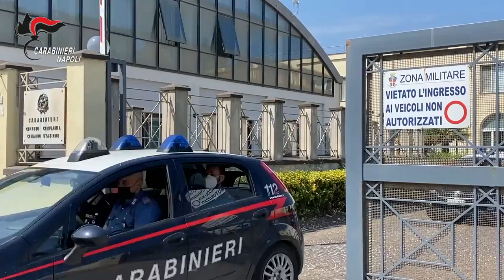CARABINIERI CASTELLAMMARE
L’attività investigativa, sviluppata da gennaio 2020 a novembre 2020 dai Carabinieri del Nucleo Investigativo del Gruppo di Torre Annunziata, ed integrata da intercettazioni telefoniche, servizi di osservazione controllo e pedinamento, nonché dalle dichiarazioni di quattro collaboratori di giustizia, ha consentito di far luce sull’esatta dinamica dell’omicidio, perpetrato con particolare ferocia e premeditazione